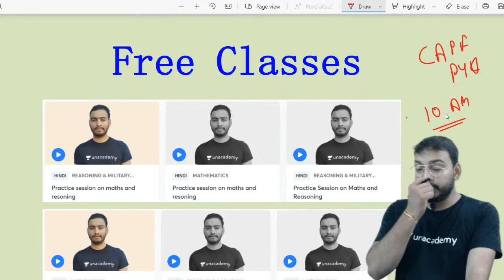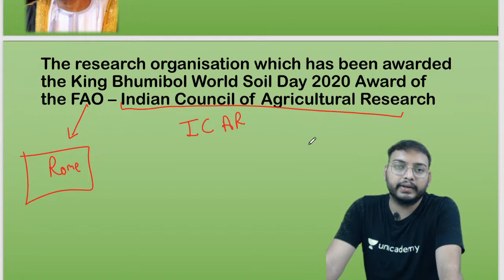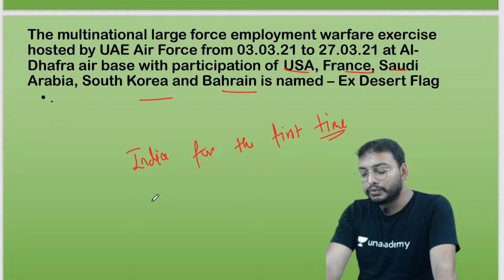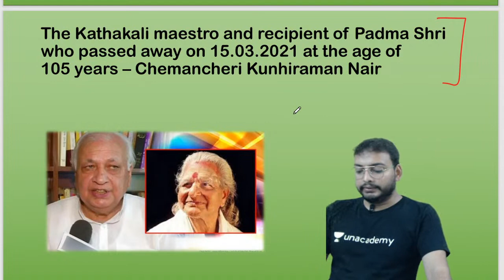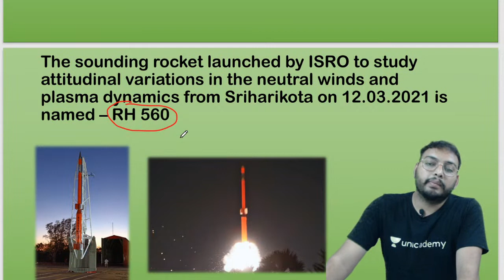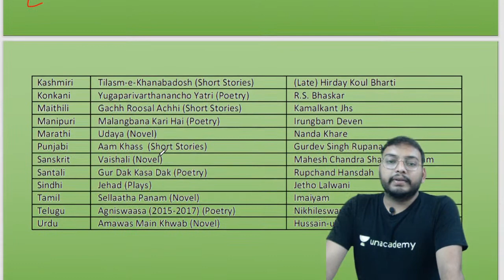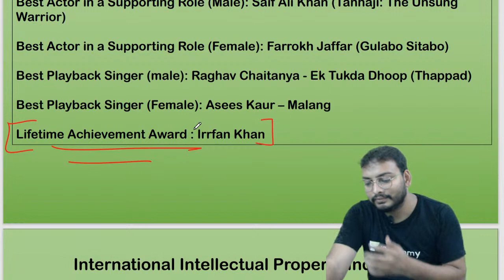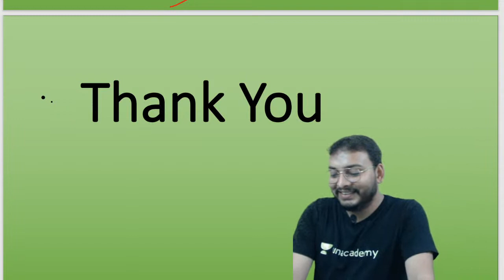March 2021 current Affairs for CDS CAPF AFCAT | Career Study | Sandeep Sir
Download PDF